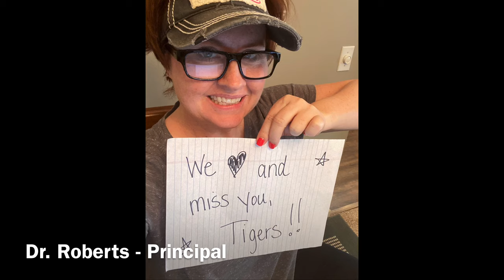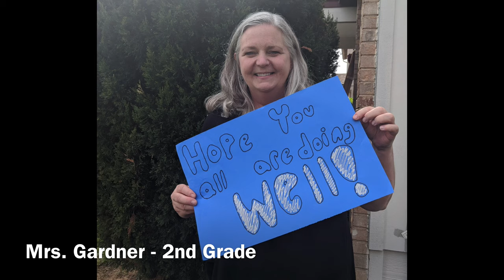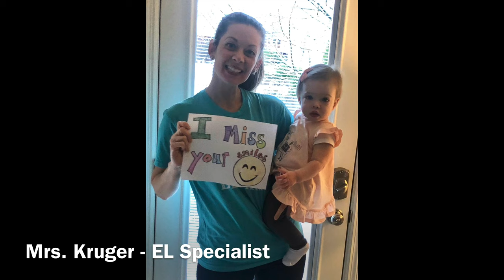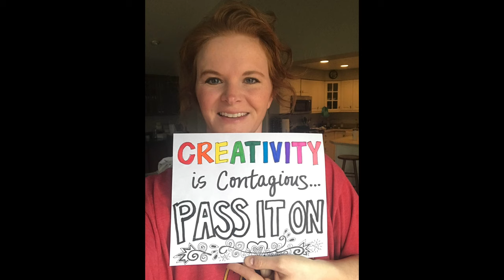A Message From Your Hanna Woods Staff and Teachers!